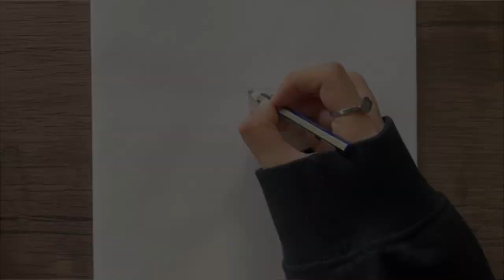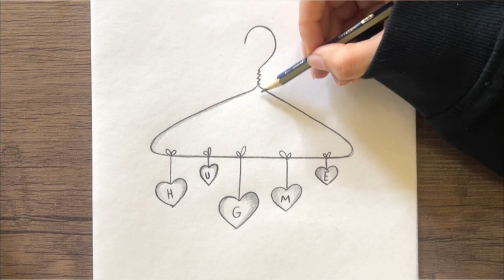How to Draw a Clothes Hanger